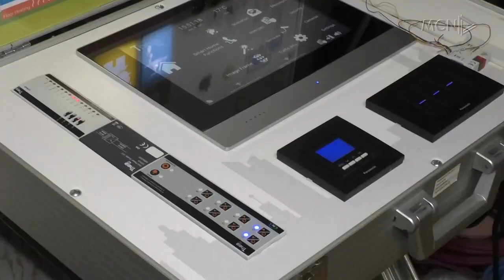Parkimet nën pallate në mëshirë të fatit / Asnjë kusht për mbrojtjen nga zjarret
Pjesa më e madhe e parkimeve nën pallatë në kryeqytet nuk kanë asnjë kusht për mbrojtjen nga zjarret.
Sipas ekspertëve, me anë të një pasisje të thjeshtë të instaluar rreziku nga zjarri mund të dedikohet shumë thjeshtë, por as kjo nuk bëhet. Ndiqni vëzhgimin!